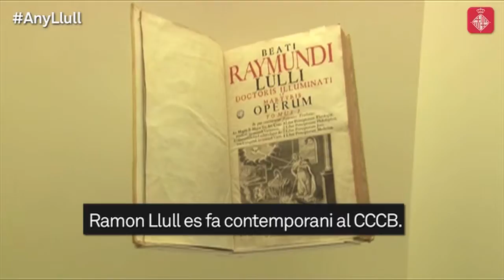Cap de setmana: La cultura popular omple els carrers de la ciutat!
Si us agrada gaudir de la cultura popular, aquest cap de setmana el Gòtic us proposa una cercavila pels seus carrers. Podreu gaudir dels balls d’onze colles geganteres en la VIII Trobada de Gegants. I el Poble-sec viu la seva festa major.